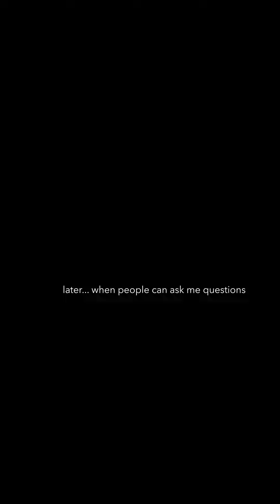Interface: Human Coffee Machine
song: Time Moves Slow by BADBADNOTGOOD